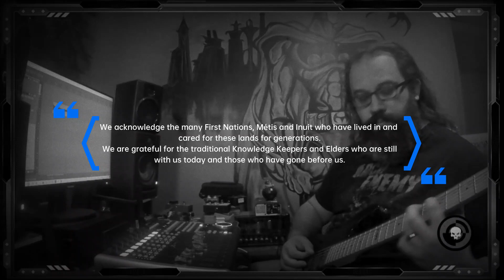Reconciliation ( swolariffchallenge metalriffs sundaywithola swola156 )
Just something new, but not new.